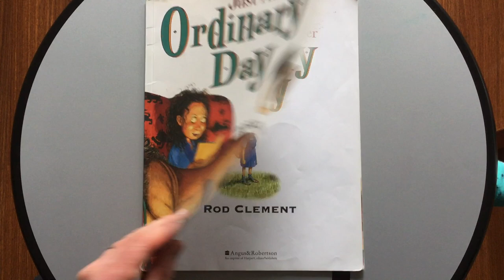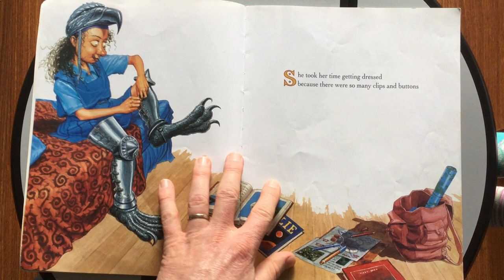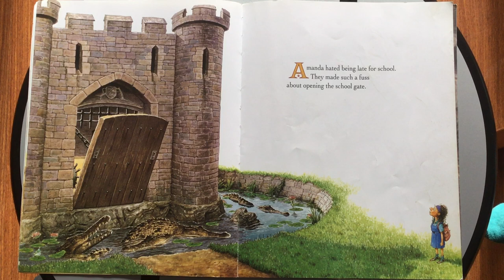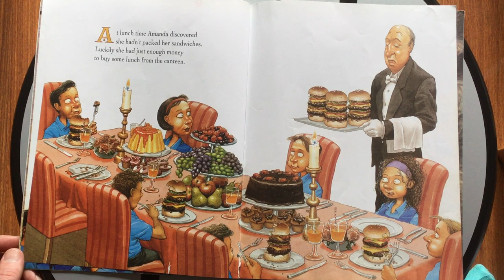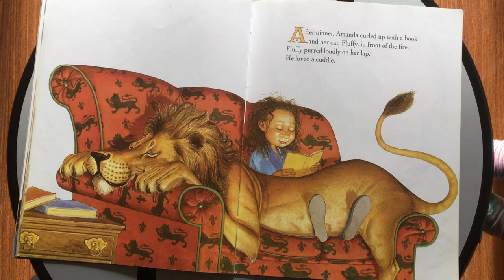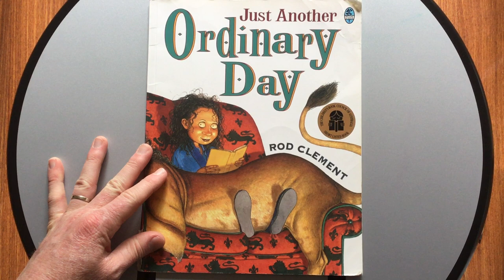Just another ordinary day- Rod Clement